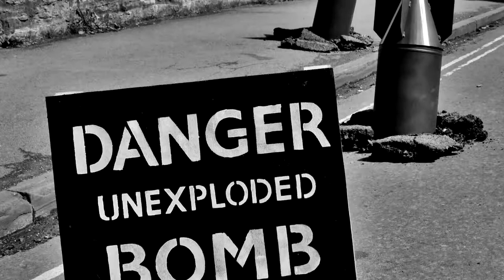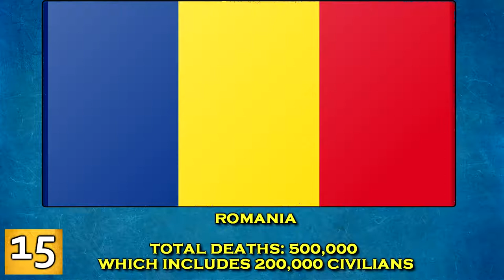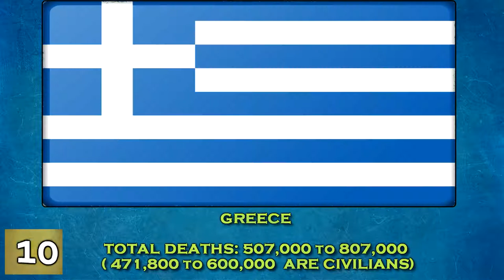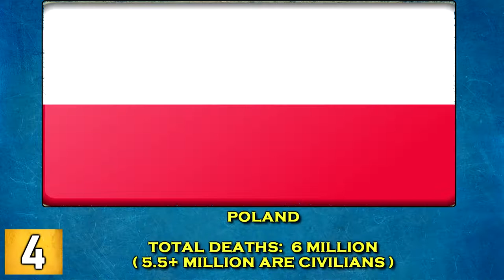Top 20 World War II Death By Countries